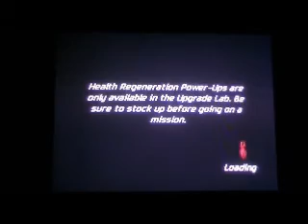Let's Play Spider-Man: Friend Or Foe (X360) Part 5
Beatdown at the beach.